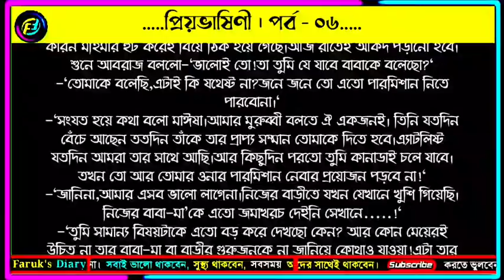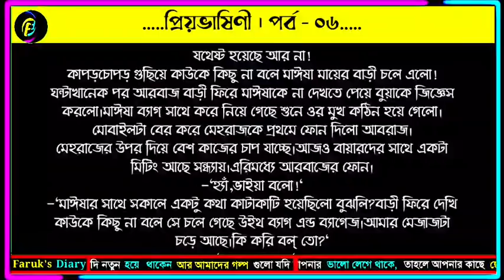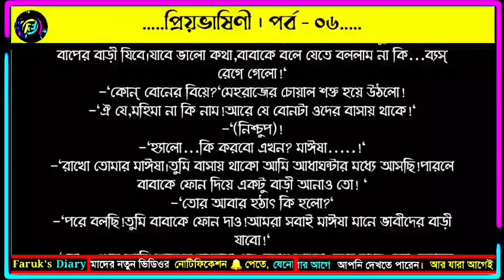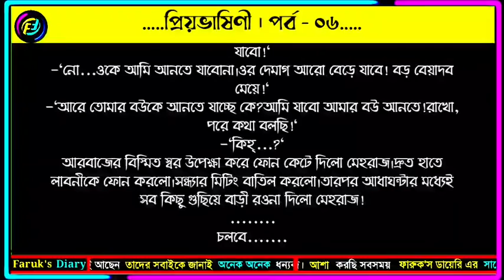প্রিয়ভাষিণী | পর্ব - ০৬ | ইসলামিক ভালোবাসার গল্প | valobasar golpo | Faruks Diary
গল্পের নামঃ প্রিয়ভাষীণী
পর্ব - ০৬
writer: মোর্শেদা হাবিব

ভালোবাসার গল্প
রোমান্টিক গল্প
প্রেমের গল্প
বেদনার গল্প
Valobasar golpo
Romantic love story
premer golpo
Faruk Media
faruksdiary
faruks dairy
golpo
ভালোবাসার গল্প,
Valobasar golpo,
 love story,

💞. Valobasar golpo. 💞
💞. Premer golpo. 💞
💞. Koster golpo. 💞
💞. Jeboner golpo. 💞
💞. Prem Nibedon. 💞

❤ Thanks For Stay With Faruk's Diary. ❤